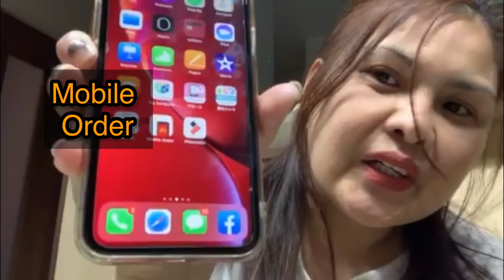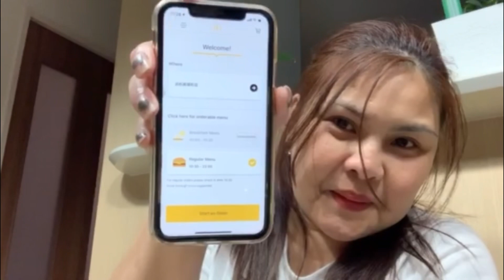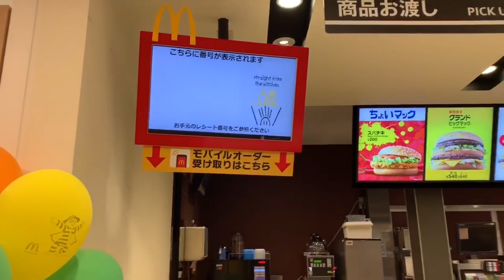How to order McDonald’s using your phone/using credit card